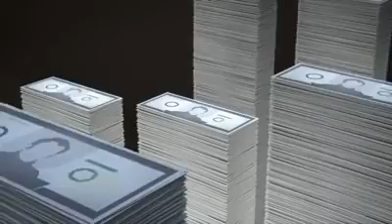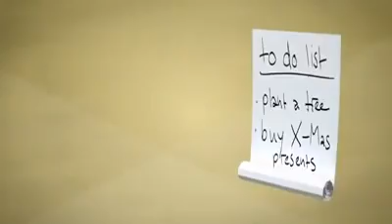Video podemos desaparecer, cuidemos el planeta.